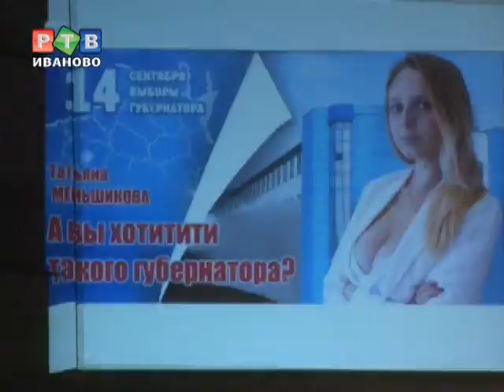Самые веселые и находчивые - студенты ИвГМА